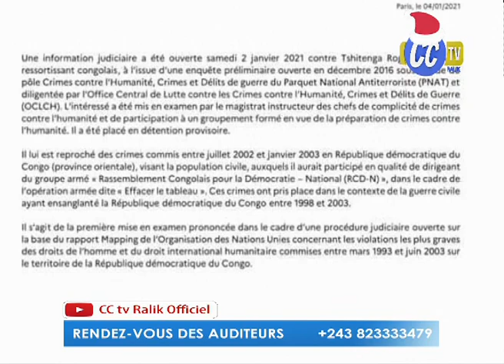RDC : ARRESTATION DE ROGER LUMBALA ETIKALI KABILA NABA NINGA NAYE MIKE MUKEBAYI APANZI VERITE